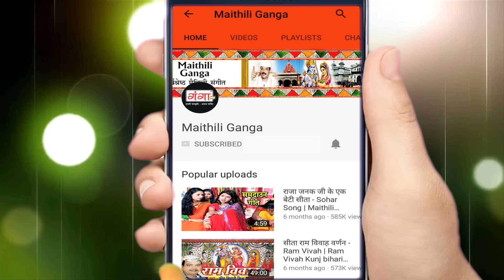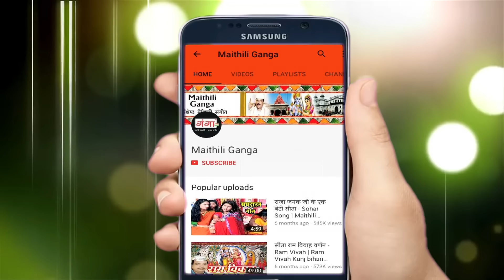मैथिली शिव भजन | मैथिली भोला बाबा के नचारी | Maithili Shiv Bhajan | Sawan Shiv Bhajan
Maithili Ganga presents मैथिली शिव भजन | मैथिली भोला बाबा के नचारी | शिव के नचारी | Maithili Shiv Bhajan | Sawan Shiv Bhajan

for latest updates of new Hit Maithili Songs मैथिली शिव भजन | मैथिली भोला बाबा के नचारी | शिव के नचारी | Maithili Shiv Bhajan | Sawan Shiv Bhajan